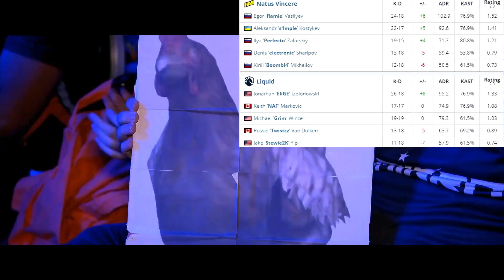NaVi vs Liquid (Nuke) IEM Global Challenge HIGHLIGHTS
NaVi vs Liquid best moments(highlights) of the bo3 game

Highlights and best moments contain the best plays of the game with the best clips, best frags, csgo pro highlights, twitch highlights
melhores momentos csgo, destaques do jogo.
सबसे अच्छा पल, खेल का मुख्य आकर्षण csgo, sabase achchha pal csgo, khel ka mukhy aakarshan.
лучшие клипы, лучшие моменты csgo, яркие моменты csgo.
meilleurs moments csgo, moments forts du jeu.
The best teams such as MIBR, G2, Astralis, FURIA, NaVi, mousesports, fnatic, Vitality, NiP, Dignitas, EG, OG, 100 Thieves, Faze Clan, ENCE.
And players xantares, electronic, s1mple, симпл, stewie2k, coldzera, niko, device, fallen, scream, kennys, shox, allu, taco, zywoo